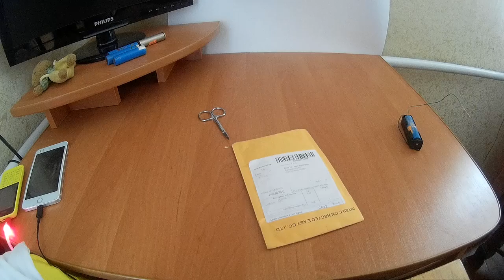модуль зарядки из китая для lion аккумуляторов